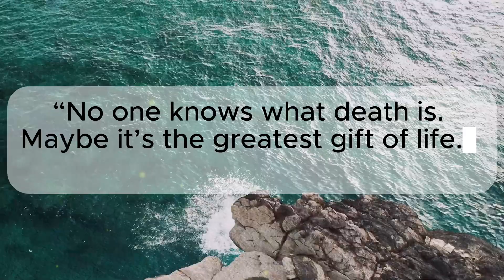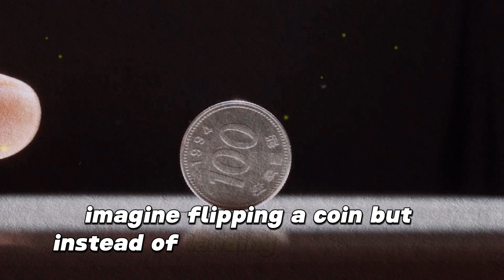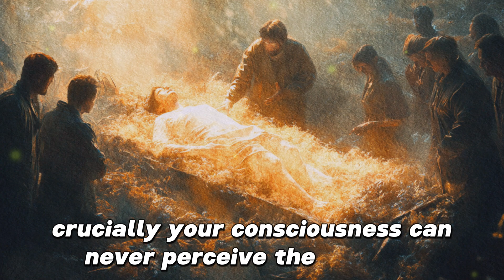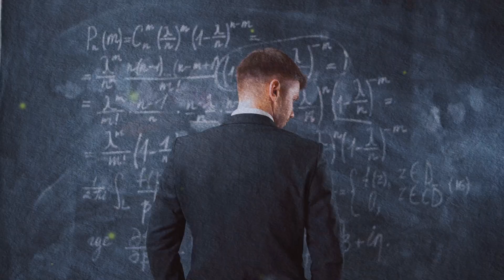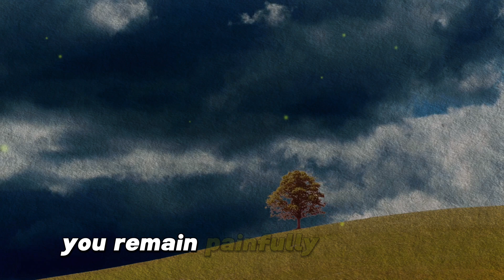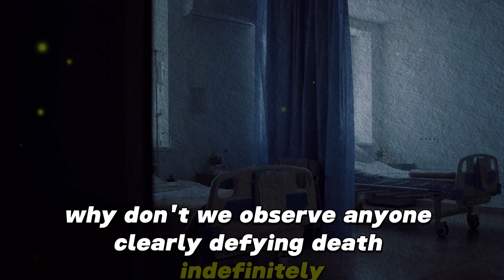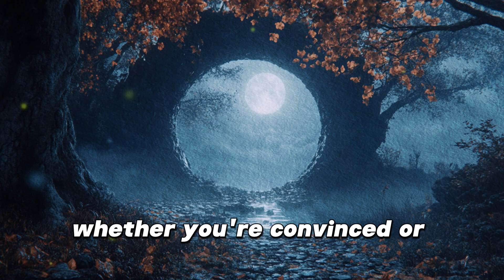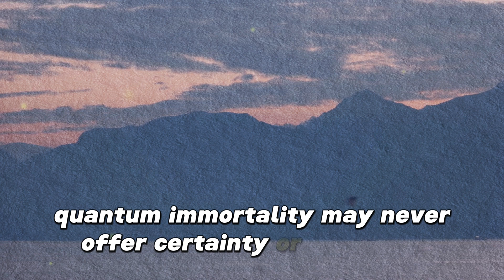Quantum Immortality: Why You'll Never Actually Die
Quantum Immortality proposes something astonishing—that from your own perspective, you may never die. Imagine narrowly escaping death countless times, not through luck, but because reality itself makes your continued existence inevitable. Could your consciousness truly live forever, shifting between parallel universes every time you face death?

In this video, we'll explore the mind-bending science behind Quantum Immortality, unraveling the Many-Worlds interpretation, the controversial Quantum Suicide thought experiment, and what leading physicists like Hugh Everett and Max Tegmark really think. But immortality isn't necessarily paradise—we'll also confront the unsettling, darker implications of living forever.

Prepare yourself—reality is about to become stranger and more profound than you've ever imagined.